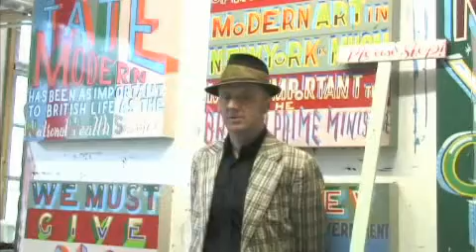Bob and Roberta Smith - On the margins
Recorded at the Royal Academy, London,  for the Green Room Studio - in parallel to GSK Contemporary / Event Horizon. 2008.
Camera: Nina Trivedi.